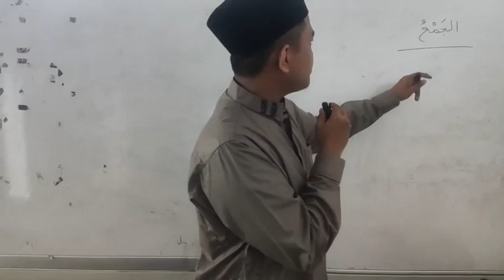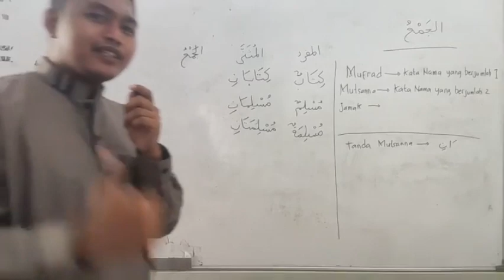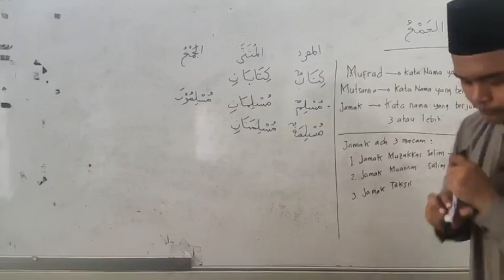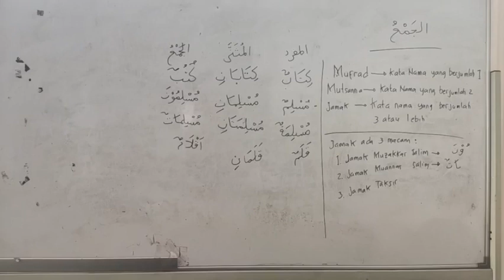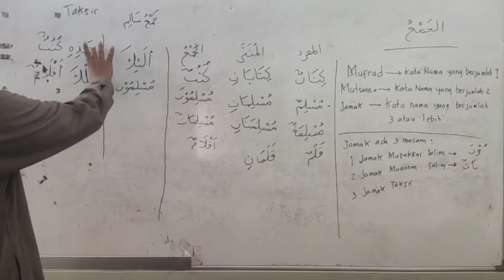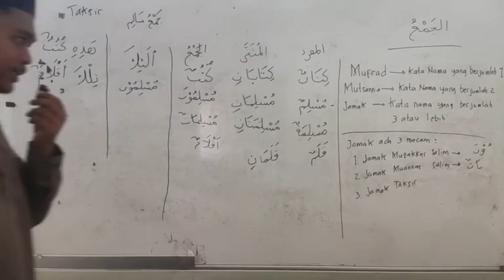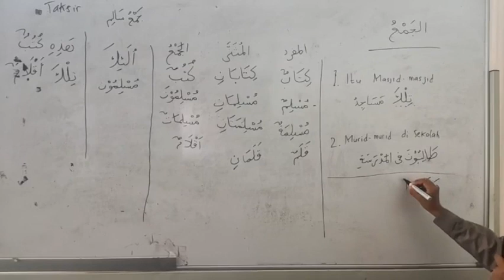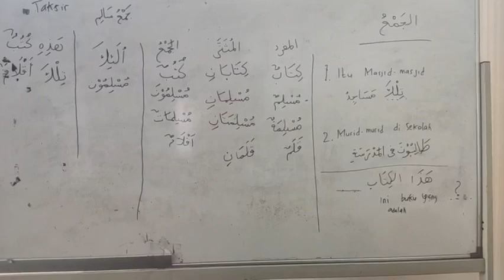Siri 9 Pengajian Bahasa Arab Komunikasi : -- اسم الجمع -- , Pusat Tahfiz At Taqwa (PTAT), 221024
Perbincangan Hari Ini :

-- اسم الجمع --

Disampaikan oleh : Ustaz Wahyu Al-Fath

Anjuran : Pusat Tahfiz At Taqwa

Lokasi Kuliah : Surau Az-Zhohir, Jalan Maktab, Dato Keramat

Pascapenerbitan : يسري ظاهر